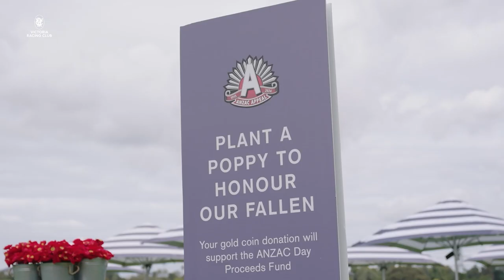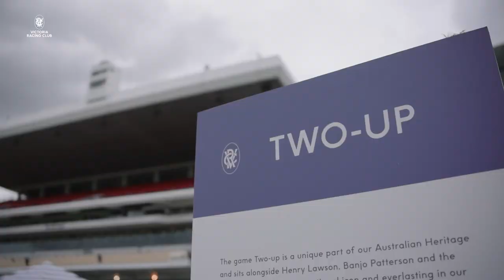Relive ANZAC Day Race Day at Flemington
We take a look back at a memorable ANZAC Day Race Day at Flemington